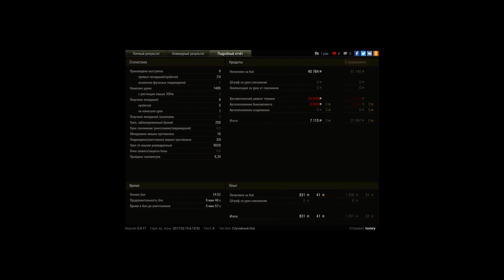Bat.-Châtillon 25 t, Рыбацкая бухта, Стандартный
Игрок: tootary